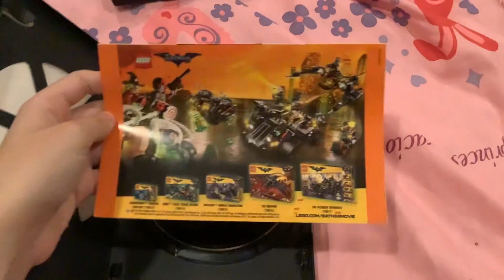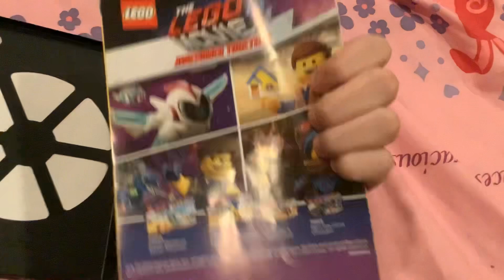My Lego DVD Collection